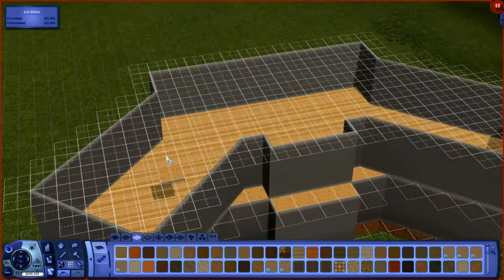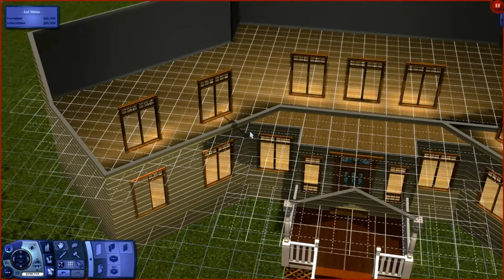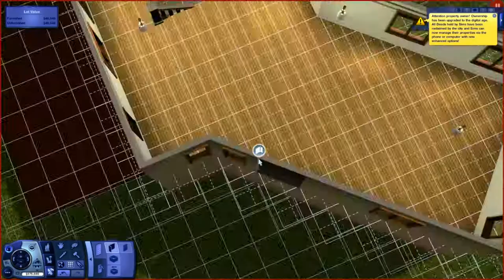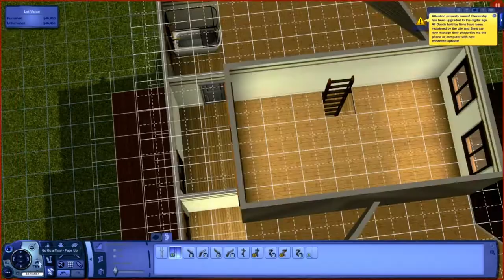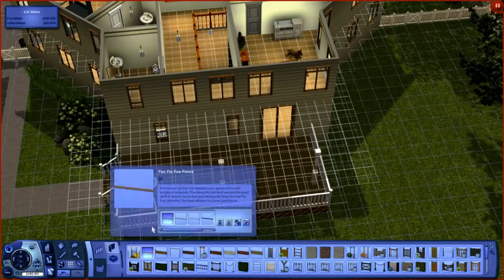Sims 3 | 40x40 Lot | Moonlight Falls | House Speed Build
I have been playing Sims from the very beginning, but I didn't start really building until Sims 4. Well Sims 4 keeps crashing and the gameplay in Sims 3 is far superior so, I'm back on Sims 3 for a while. I built this house for some Sims of mine.
Building in Sims 3 is harder and better at the same time. You will see me use the color wheel on a lot of things. I think this is the best feature that they should have carried over into Sims 4.
I do not talk through this, its just music background.
This House is available on the Sims 3 Exchange. It is under LadyXaos.